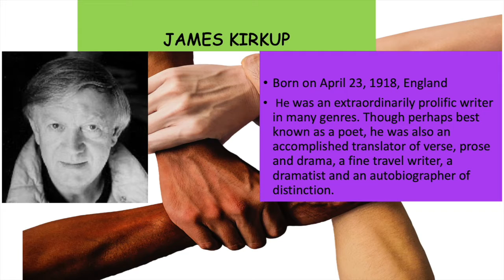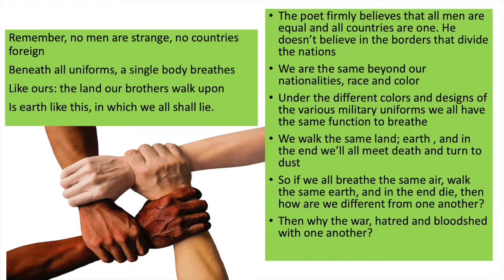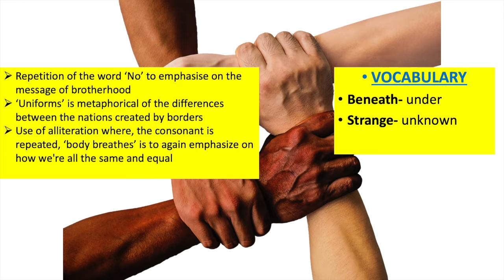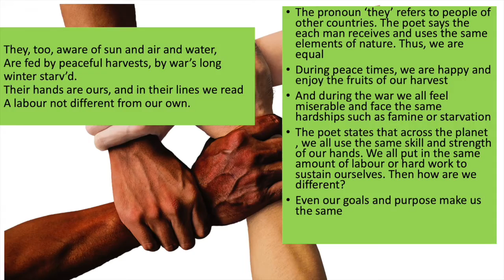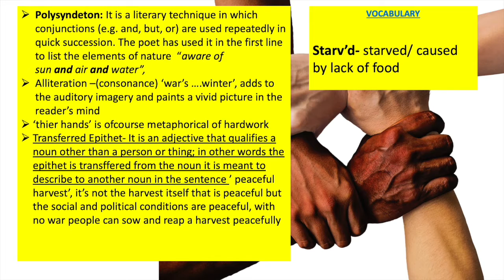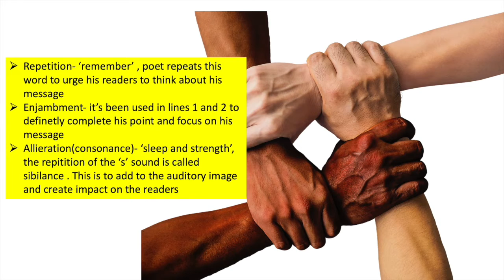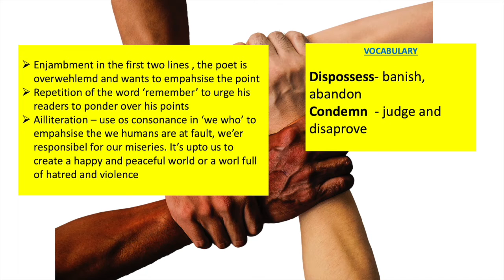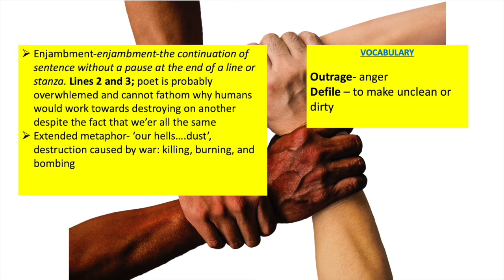No Men Are Foreign [James Kirkup] Analysis and Meaning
This is an analysis and a line-by-line meaning of the poem "No Men are Foreign" by author James Kirkup. I have also explained the meaning of the difficult words and the use of poetic devices.